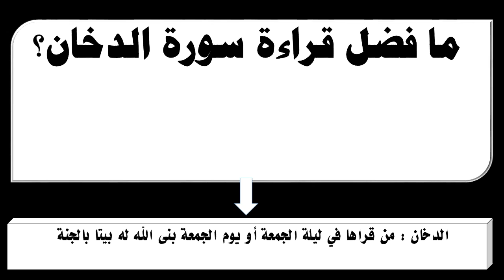ما فضل قراءة سورة الدخان؟